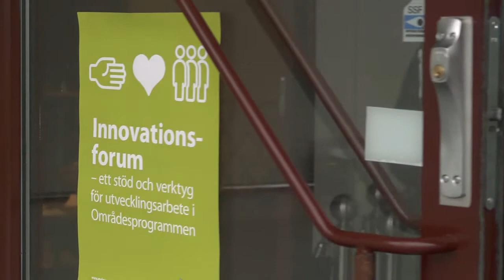Innovationsforum - här ska nya idéer växa fram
Innovationsforumen är en del av utvecklingen av Malmös områdesprogram. Syftet med forumen är att samla en bred skara aktörer som tillsammans tacklar de utmaningar som finns och tar fram lösningar som kan prövas i mindre skala.